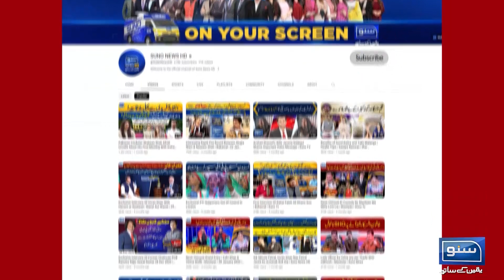Smuggling K Khilaaf Hukumati Crack Down Jari | Breaking News | Suno News HD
Smuggling K Khilaaf Hukumati Crack Down Jari!